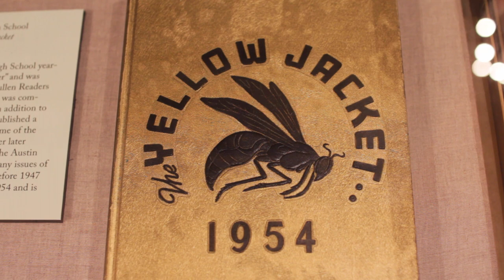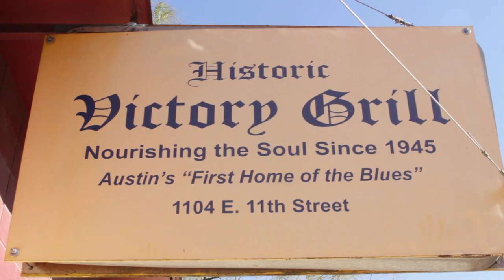Old Anderson High School | Austin While Black History Month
For the final episode of Austin While Black History Month, we're talking about Old Anderson High School, the first public school created for black students in Austin.

Follow Austin While Black for more stories of Black Austinites.